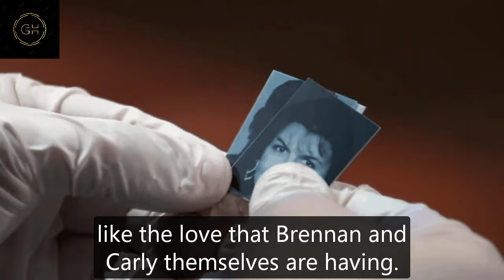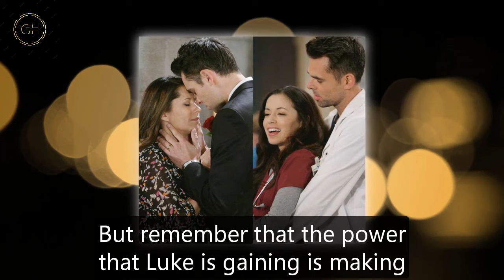General Hospital Shocking Spoilers Brennan is Luke's son, Luke returns for Bobbie's funeral